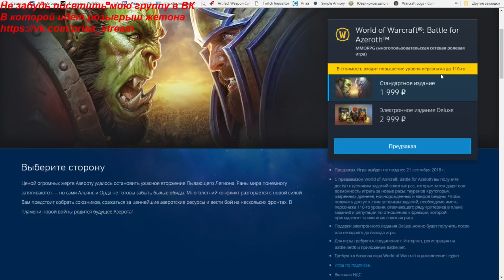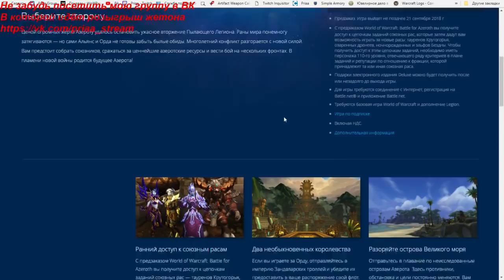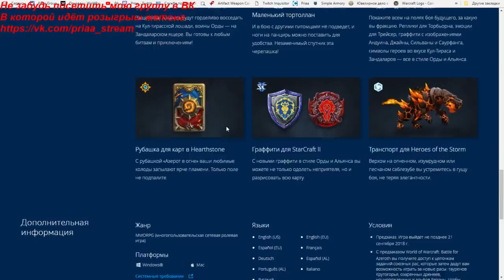Открытый предзаказ дополнения Battle For Azeroth